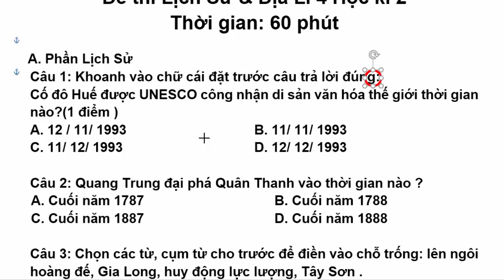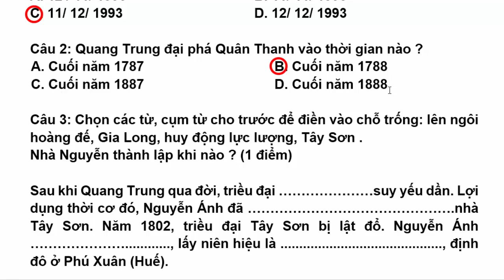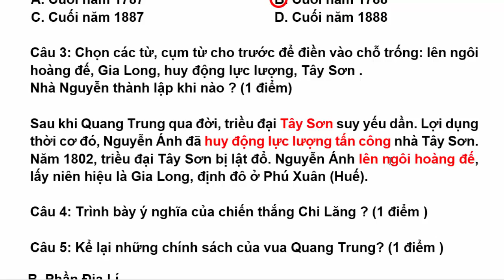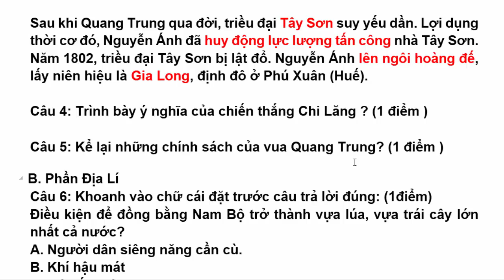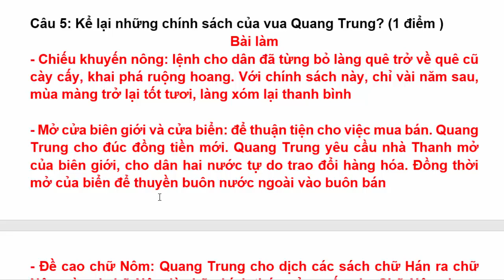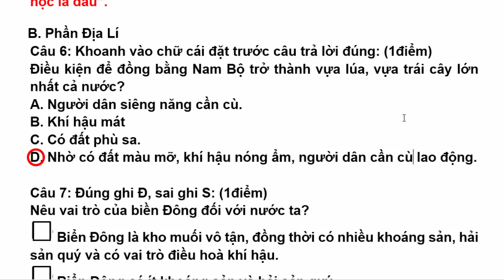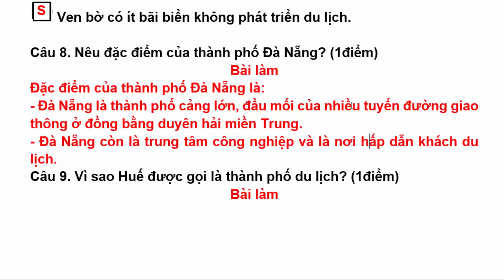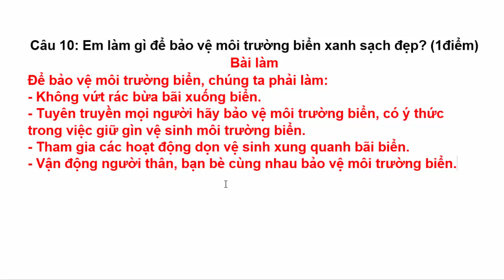Lịch Sử Và Địa Lí Lớp 4 – Đề Thi Học Kì 2 Năm Học 2020 – 2021 #2